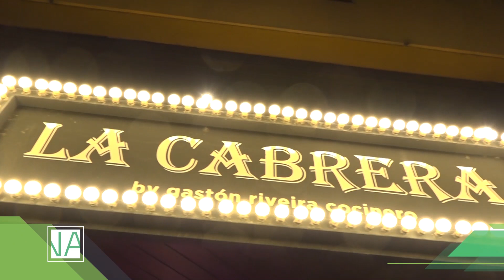30 Denarios - Inauguración oficial Restaurant “LA CABRERA” Jujuy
Programa 30 Denarios 21/11/2019. Transmitimos por Canal 7 de Jujuy y por el 133 de DirecTV